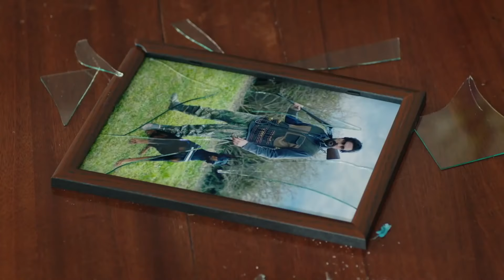امانت با دوبلۀ فارسی | قسمت 7